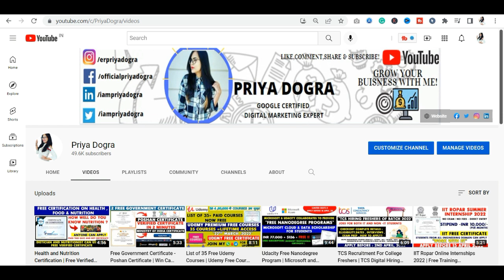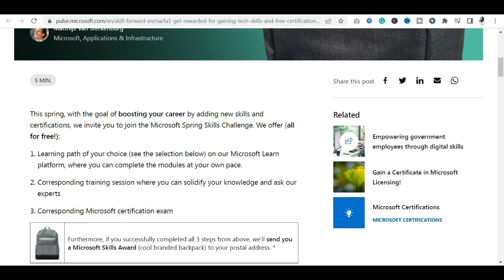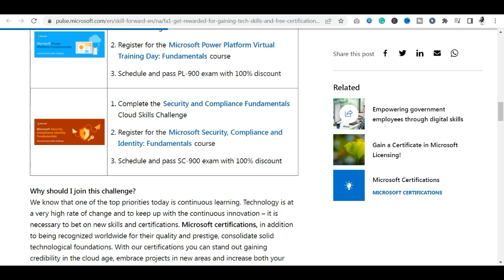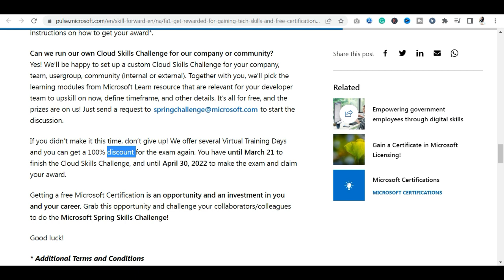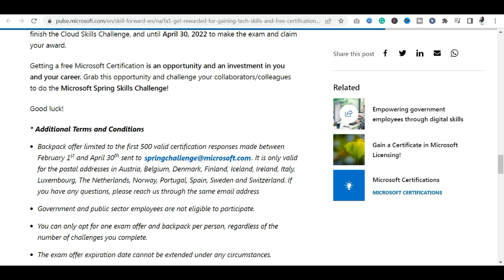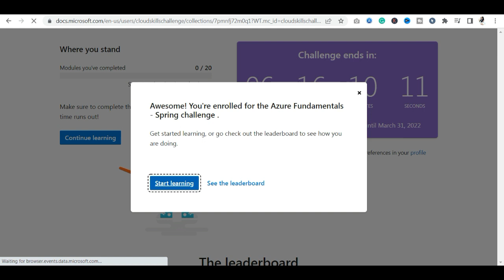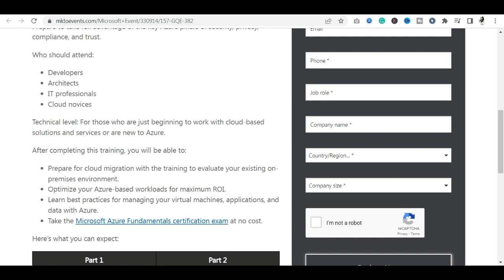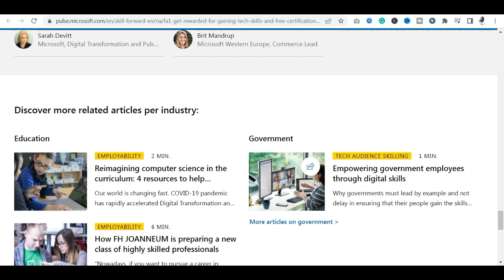Microsoft Free Certification Courses | Microsoft Spring Skill Program | Students & Working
Microsoft Free Certification Courses | Microsoft Spring Skill Program | Get 5 Free Microsoft Certification Courses | Students & Working

microsoft azure iot developet
microsoft certification exam
free cyber security training
azure developer free certification
microsoft certifications cost
microsoft exam vouchers free
azure administrator certification
microsoft developer certification
azure free subscription
microsoft azure free online training
microsoft bi free certification
microsoft free online training
microsoft certified azure fundamentals